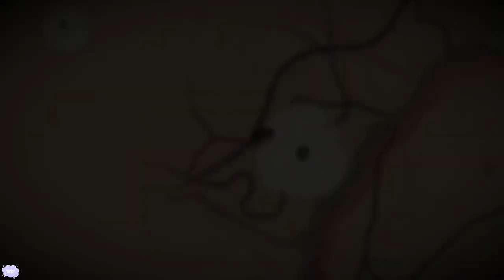Wolf Attack | Red Dead Redemption 2 Part 44 | ThaliasBeleg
🐴 Hey my lovelies and welcome to my  episode of my Red Dead Redemption 2 gameplay series